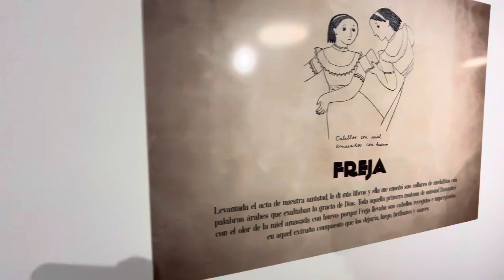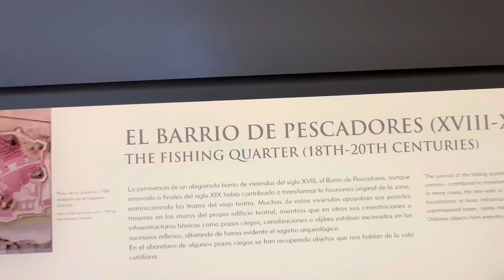2000 हजार साल पुराना रोमन theater .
2000 साल पुराना रोमन theater.स्पेन के cartegena city मे है